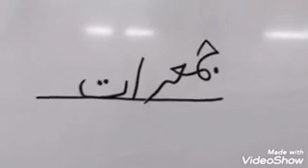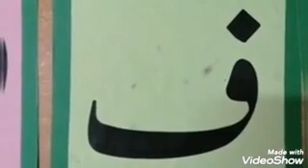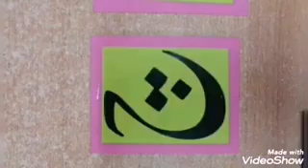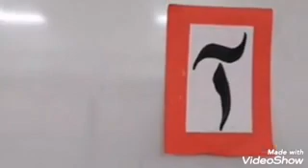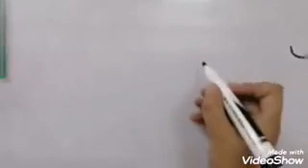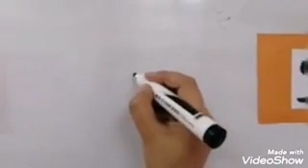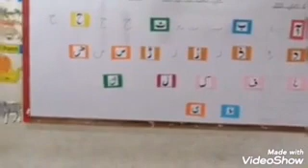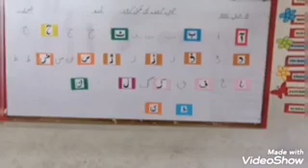Assas Qaida 3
In this video lesson students can learn missing letters in Huroof-e-tahaji.